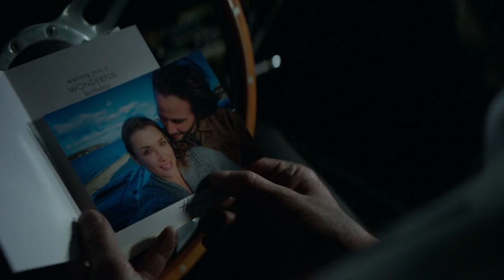The Best And Worst Things In John Wick 4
It's packed with the most unstoppable assassin action yet, but how will fans feel about that nearly three-hour runtime? Here's the best and worst things about "John Wick: Chapter 4."

Worst: Everyone is still oblivious | 0:00
Best: The locations | 1:17
Worst: Universe inconsistencies | 2:07
Best: The soundtrack | 3:05
Worst: No fall damage | 3:59
Best: The dog | 4:59
Worst: The brushed aside cliffhanger | 5:39
Best: Helen | 6:33
Worst: John’s motivation | 7:19
Best: The new characters | 8:04
Worst: The length | 8:34
Best: The action | 9:24